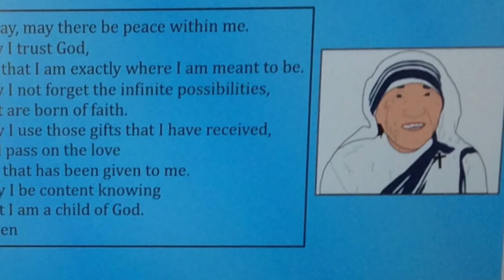Wednesday May 19